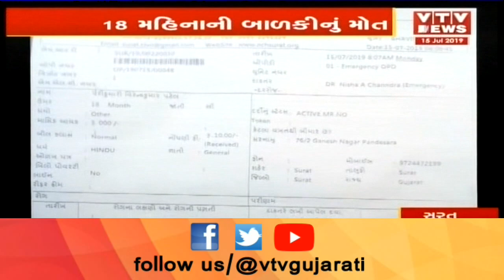Surat ની નવી Civil Hospital ફરી વિવાદમાં, 18 મહિનાના બાળકને સારવાર ન મળતા મોત નીપજ્યું